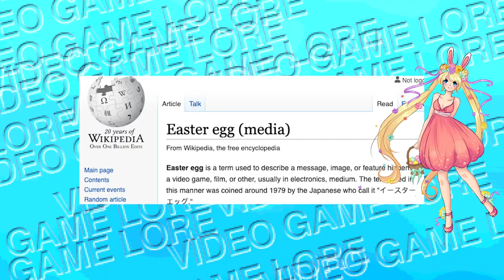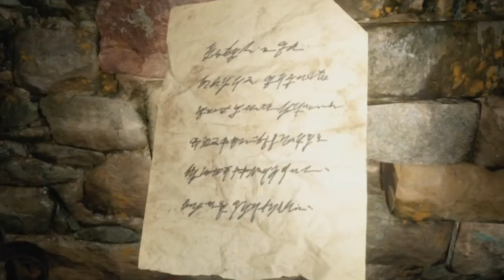Can we find all 13 boobies in the Resident Evil Village Demo?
Looking for all the boobies in the RE Village demo- scary stuff, but interesting philosophy on gender. Resident Evil has a lot to say!